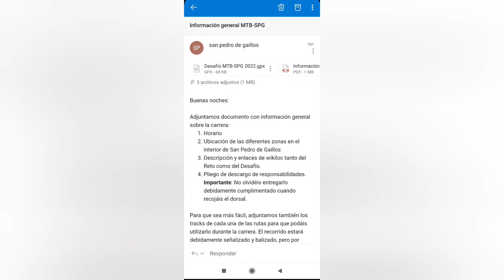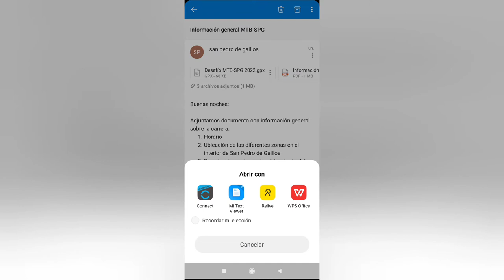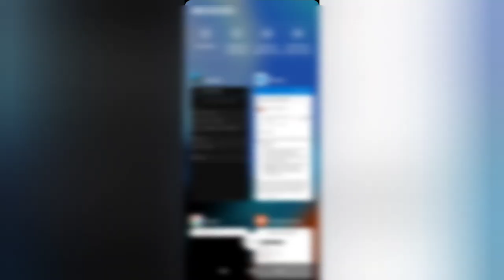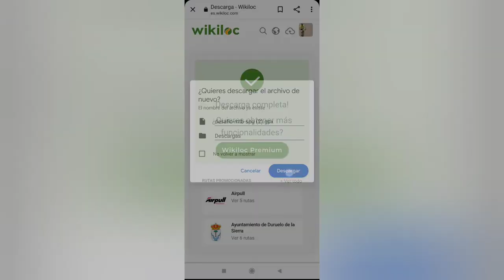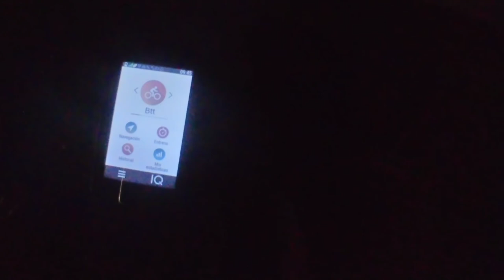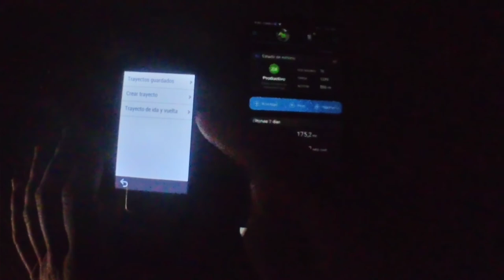Pasar TRACKS en GPX / WIKILOC al @GarminInt con el SMARTPHONE 2022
COMO enviar una RUTA en GPX al GARMIN DIRECTAMENTE desde el MOVIL o desde @wikilocoutdoor

Los video cortos los subo en Tiktok, Facebook e Instagram por si queréis pasaros a dar un vistazo.